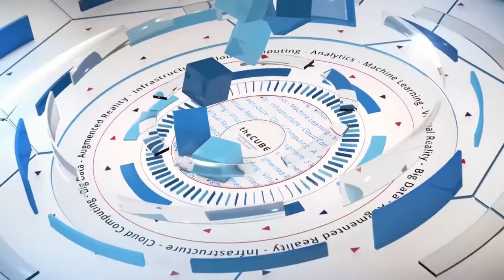Panel Discussion | IBM Fast Track Your Data 2017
Panel Discussion at IBM Fast Track Your Data 2017 in Munich, Germany